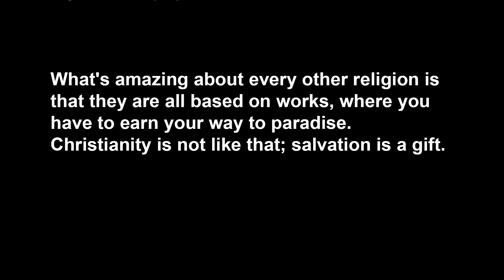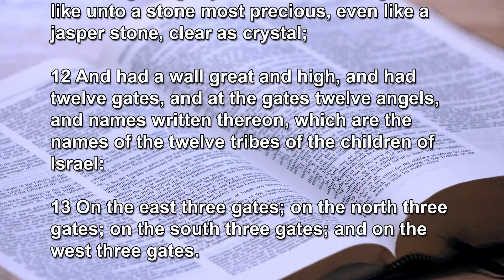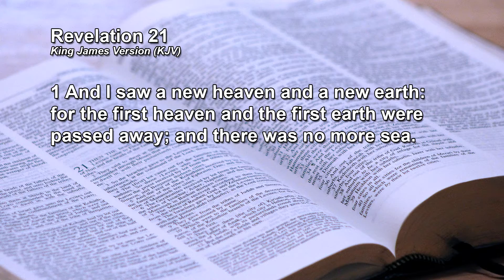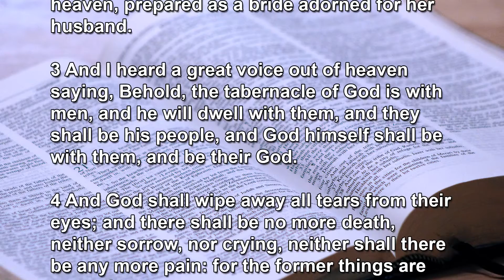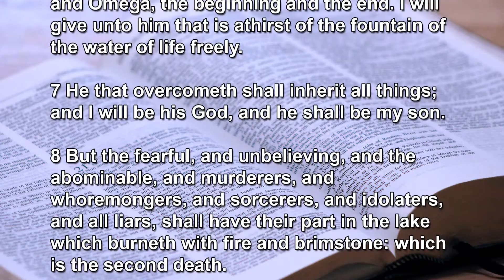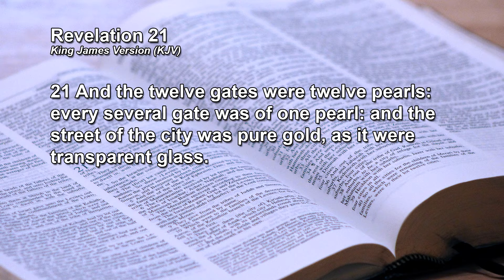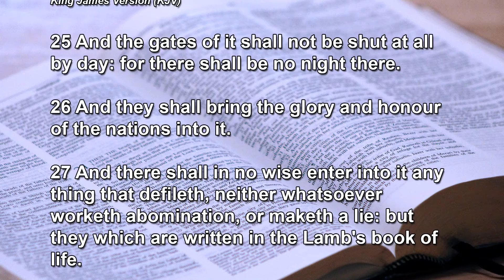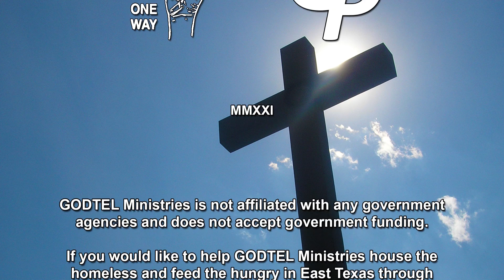A New Heaven and A New Earth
Bible Study from January 13, 2020

GODTEL Ministries

1902 Douglass Road
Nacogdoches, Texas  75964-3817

323 Moody Street
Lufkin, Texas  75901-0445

1607 South Washington Avenue
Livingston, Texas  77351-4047